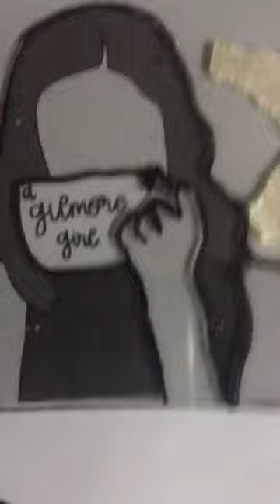Gilmore girls glass painting!!